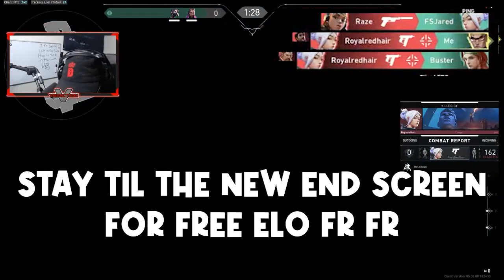Blatant Valorant CHEATER (no ban detected!?!)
We played an entire game with someone 100% cheating and riot didn't ban them? He was walling and aimbotting what more do they need? It was so painfully obvious RIOT WHERE ARE YOU!?!

(Other stuff)